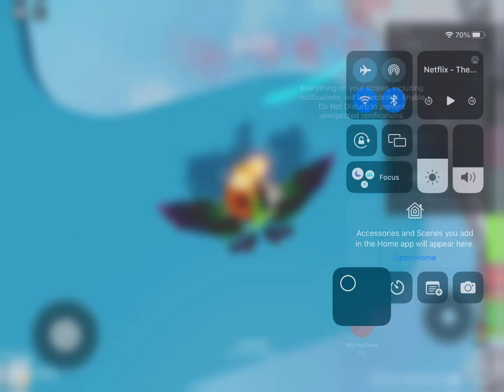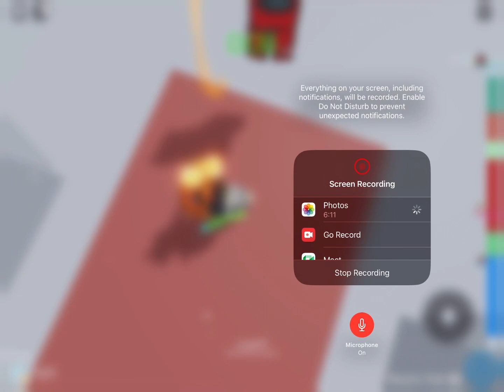Tower of h*ll 1V1 with Ril